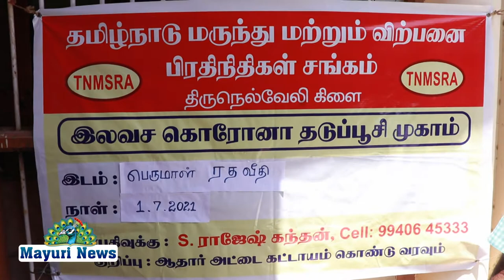திருநெல்வேலி மாநகராட்சியின் உத்தரவின்பேரில் தடுப்பூசி முகாம் நடைபெற்றது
TIRUNELVELI PARAMEDICAL TAMILNADU COVID VACCINE # தமிழ்நாடு மொத்த மருந்து வணிகர் சங்கம் மற்றும் தமிழ்நாடு மருந்து மற்றும் விற்பனை பிரதிநிதிகள் சங்கம் ஆகியவை இணைந்து திருநெல்வேலி மாநகராட்சியின் உத்தரவின்பேரில் தடுப்பூசி முகாம் நடைபெற்றது முகாமிற்கு மருத்துவர் கிருஷ்ண பிரபு மற்றும் குழுவினர் தலைமை தாங்கினார் மேலும் சுமார் 250க்கும் மேற்பட்ட பொதுமக்கள் கோவிட் சீல்ட் தடுப்பூசியைப் போட்டுக் கொண்டனர் இந்நிகழ்வின் தமிழ்நாடு மருந்து மற்றும் விற்பனை சங்கத்தின் தலைவர் ராஜதுரை செயலாளர் பாலா தமிழ்நாடு மருந்து மொத்த விற்பனை சங்க தலைவர் செய்யது முகமது செயலாளர் சபாரத்தினம் மற்றும் இரு சங்கத்தின் நிர்வாகிகள் என திரளானோர் பங்கேற்றனர்